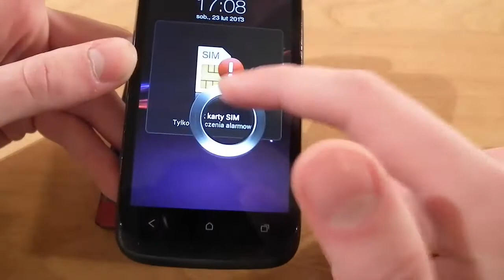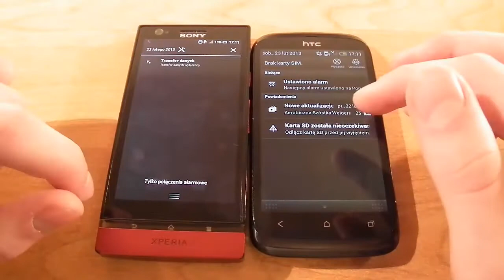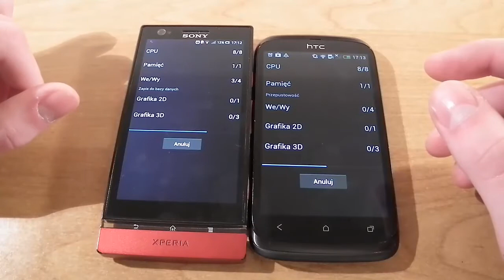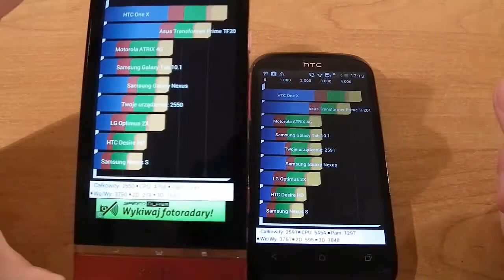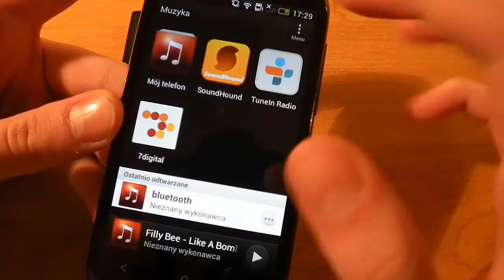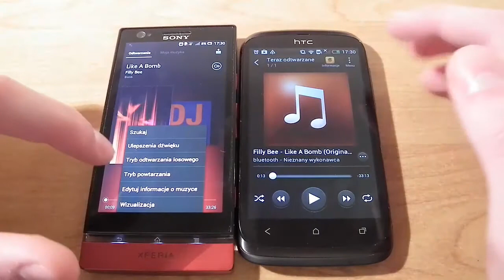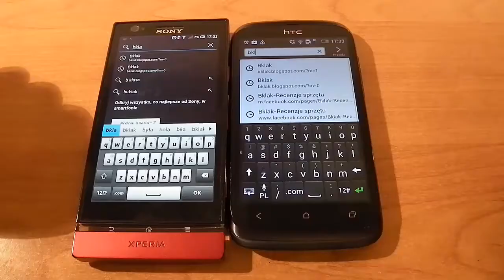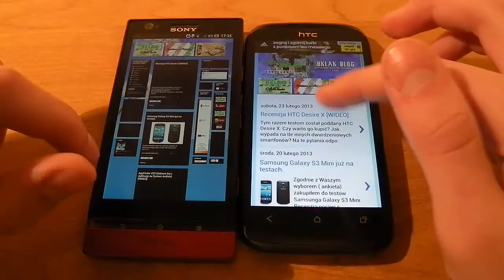[Mobileo #33] Porównanie Sony Xperia P vs HTC Desire X | Comparison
Porównanie Sony Xperia P vs HTC Desire X
Skype:Bklak-rsm
Zapraszam na :
android-mania.pl